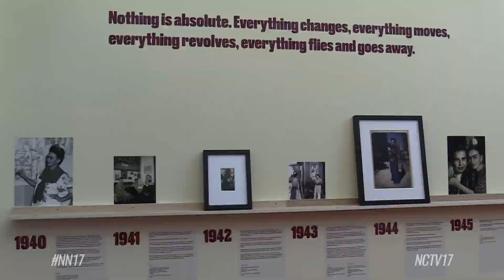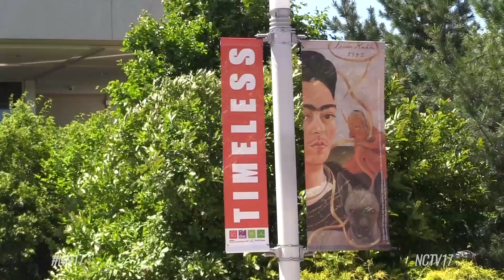Frida Kahlo Timeless Exhibit Features Artists' Original Work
The largest presentation of Frida Kahlo’s work displayed in the Chicago area in over 40 years will be right here in the suburbs in June.
Frida Kahlo: Timeless

The Cleve Carney Museum of Art and the McAninch Arts Center at the College of DuPage in Glen Ellyn have created Frida Kahlo: Timeless.

“The timeless title really solidifies that,” said Diana Martinez who is the exhibition’s executive director. “That her art is timeless, her messages are timeless, her work is timeless, and her inspiration is certainly timeless.”

Original Artwork
The exhibit features a multimedia timeline of the artist’s life, recreations of her outfits, and most notably – 26 original Kahlo pieces on loan from the Dolores Olmedo Museum in Mexico.

“We are really fortunate to show this collection because it shows such a full arc of her career, said Justine Witte, exhibition curator. “From early pieces, pieces painted just a year after she started painting, to works made in the last year of her life. Not only that, they are some of the most pivotal works that she made during her career.”

Much of her artwork was a result of multiple personal and physical struggles.

“After having her spine broken, her leg broken. She endured 30 surgeries. She had her leg amputated. And she continued to persevere,” said Martinez.

“All of her paintings are so incredibly detailed and full of such specific symbolism that when the viewers actually come and take the time to view her work, they’ll have an opportunity to see or hear Frida tell her own story,” said Witte.

The museum in Mexico also provided over 100 photos of Kahlo. A Frida Kahlo inspired garden, a model of her family home – The Blue House, and a children’s area are also part of the exhibit.

Open in June
After being postponed last summer due the pandemic, Friday Kahlo: Timeless will be open to the public on June 5 through September 6.

Timed and untimed entry tickets are available at frida2021.org.